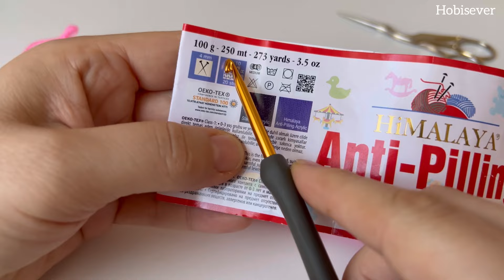İNANILMAZ GÜZEL 👌💕 ÇOK KOLAY TIĞ İŞİ BEBEK BATTANİYESİ ÖRGÜ MODELİ YAPIMI / Crochet Baby Blanket